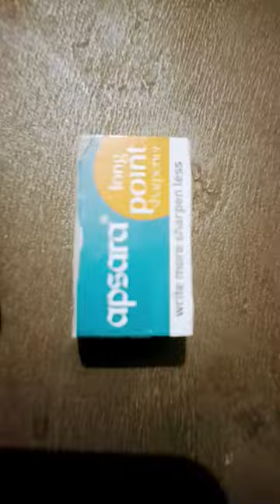i purchase matt magic apsara pencil please like share and subscribe my channel